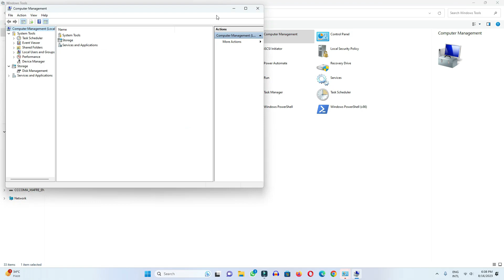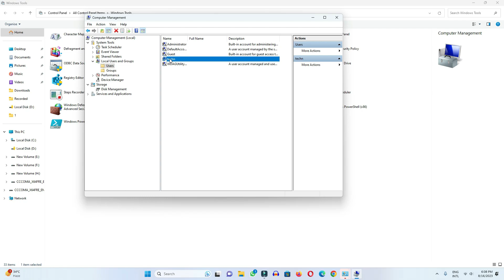How to Change Password in Windows 11 Without Current Password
In today's video we have learned how to change Windows password without current password

Cover Topic:
1: how to change password in windows 11 without current password
2: how to change password in windows 10 without current password